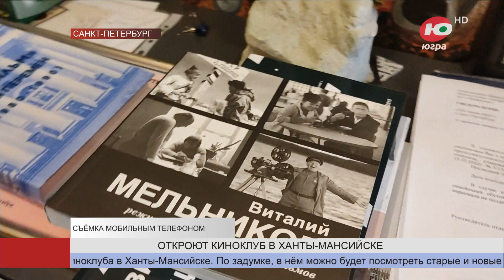В Ханты-Мансийске в сотрудничестве с «Ленфильмом» откроют киноклуб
Санкт-Петербург и Ханты-Мансийск объединит кино. В окружной столице совместно со студией «Ленфильм» откроют киноклуб имени Виталия Мельникова.